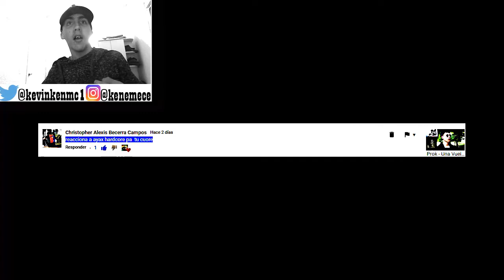AYAX - Hardcore Pa Tu Cuore - VÍDEO REACCIÓN (BUEN TEMA)